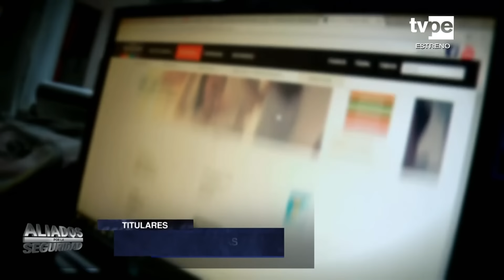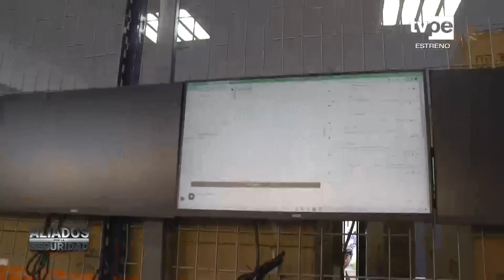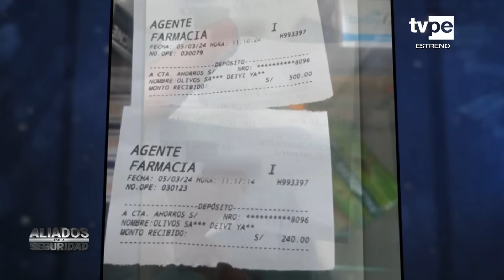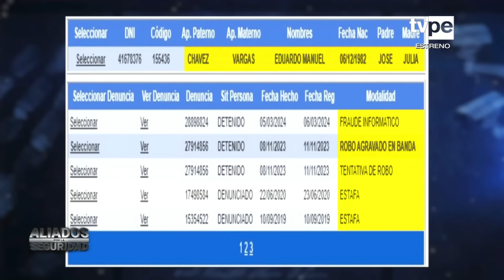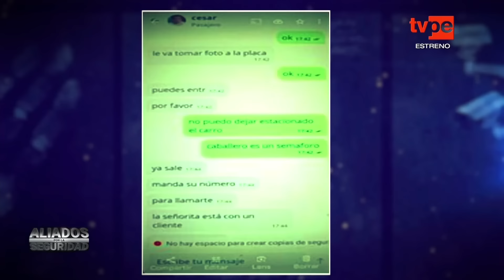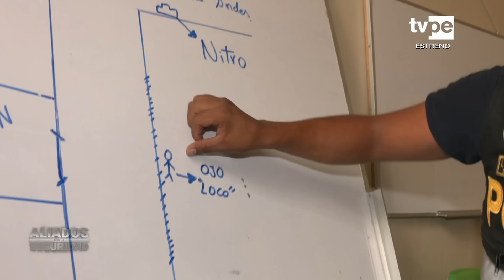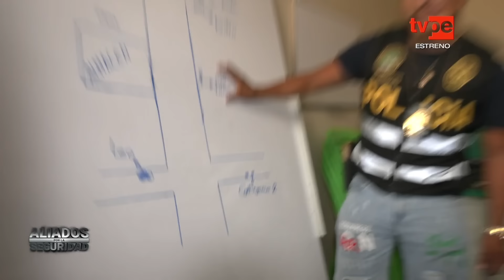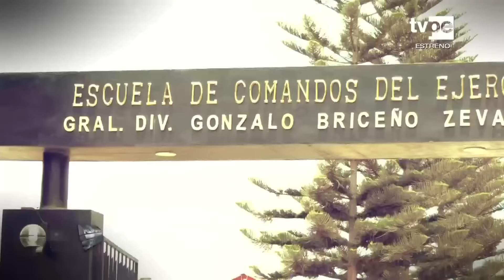Aliados por la seguridad | Programa completo del 17 de marzo del 2024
🔴 Aliados por la Seguridad | Roberto Wong, a través de historias y recomendaciones, nos presenta diversas estrategias para velar por nuestra integridad y tener las calles seguras.